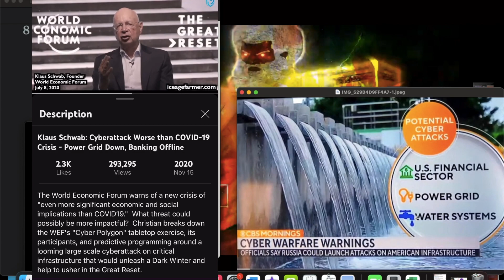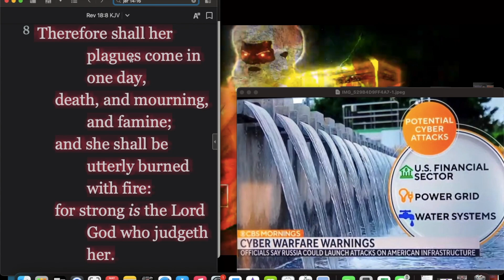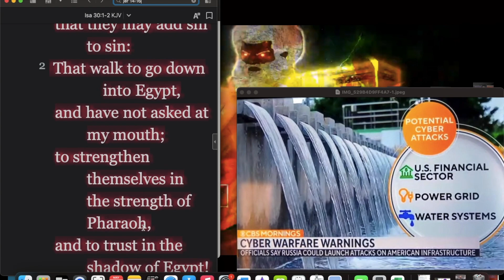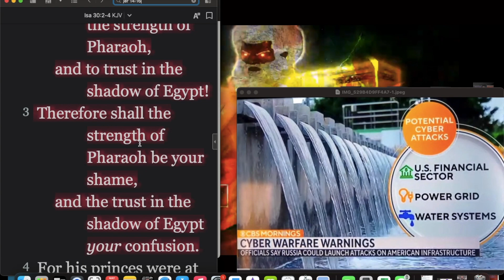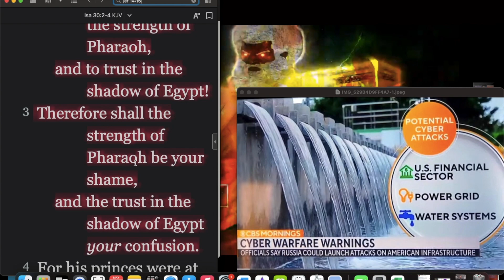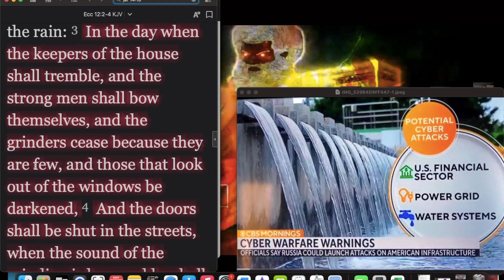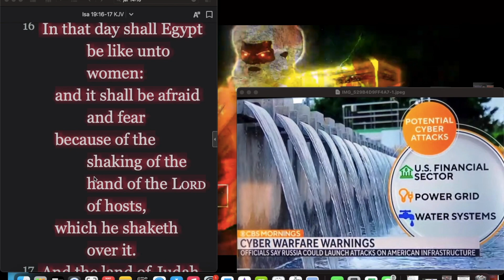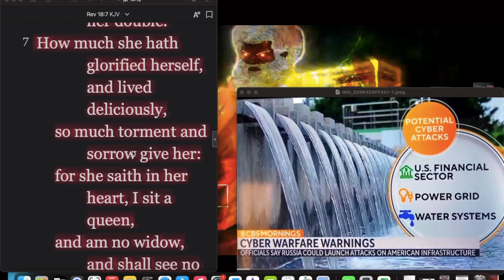Get thee into Darkness, We've been Warned. Nothing is going to work